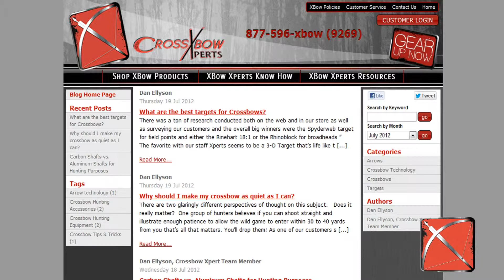CrossbowExpert.com Blog Introduction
CrossbowExpert.com is the web's best resource for crossbows.  Our exclusive application helps you pick the right crossbow for your needs. Check out our blog for tips, news, and just about everything that has to do with crossbows.
Oh, and a subscription would be awesome too!